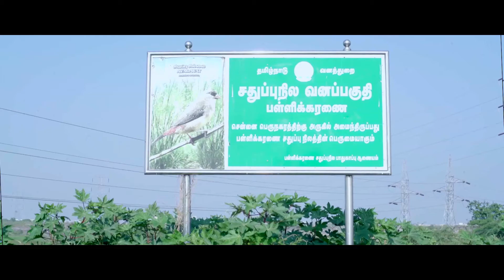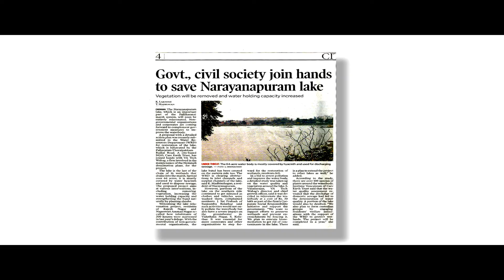WABAG CSR, Wetland Management and Lake Restoration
WABAG is a leading Indian Multinational Pure Play Water Technology Company offering EPC and O&M solutions  to industrial and municipal sectors.on total water management.
"Our business blends with social cause and our expertise blends with our social responsibility."